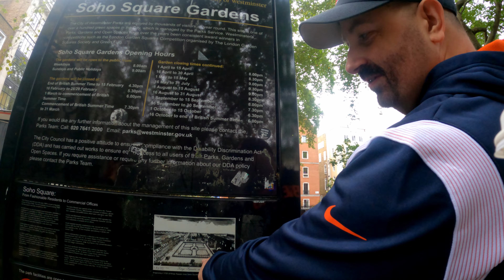England Tour Guide 9-11-22